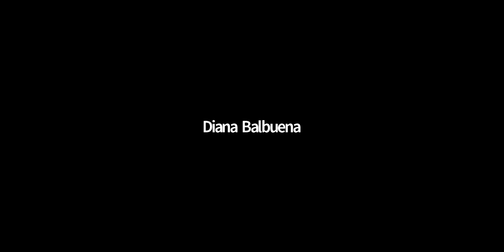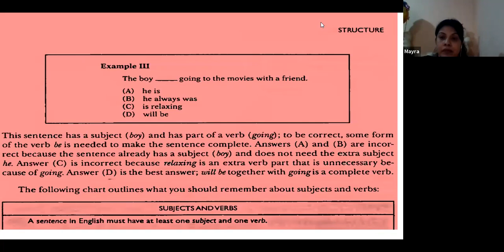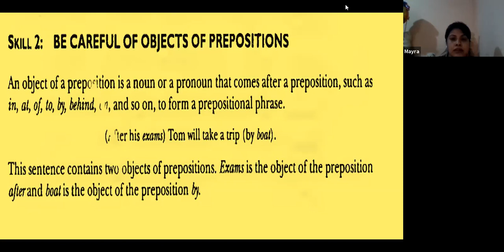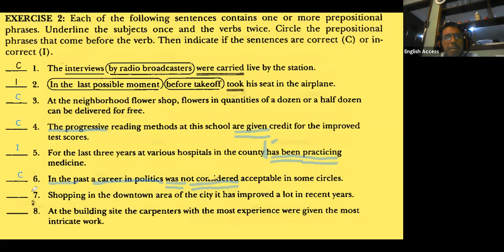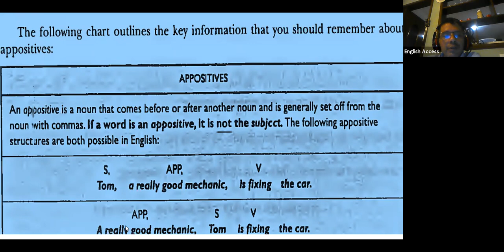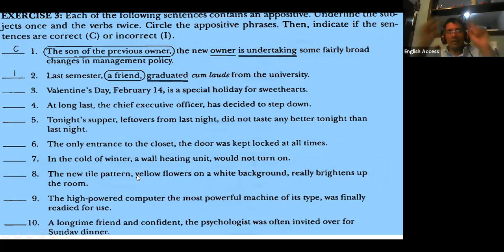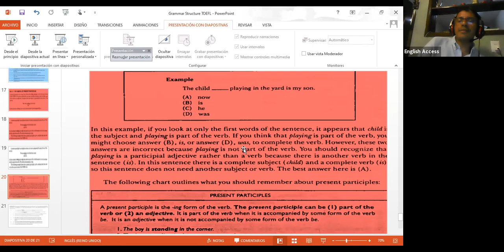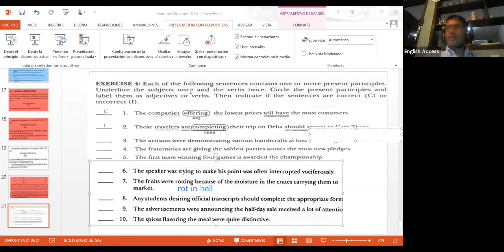TOEFL PREPARATION COURSE T. MIKE MAR 22, 2021